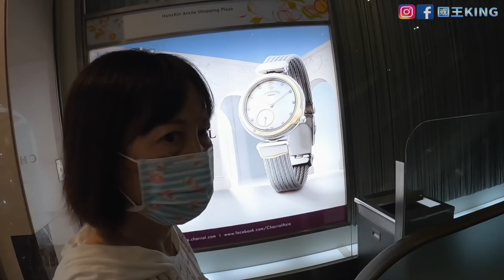大年初二走春｜生平買過最貴的鞋子！自我突破了😂《國王KING》【VLOG】ft.辣媽